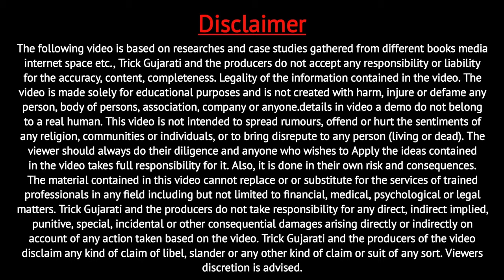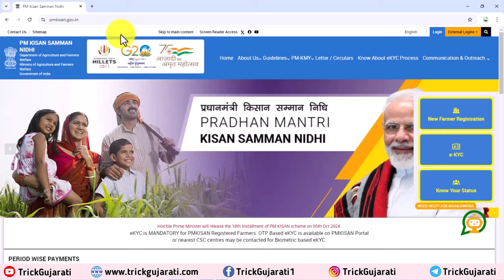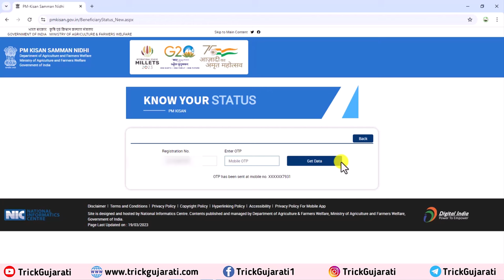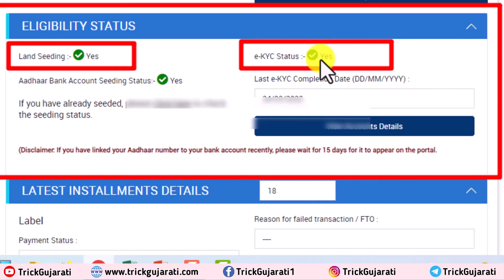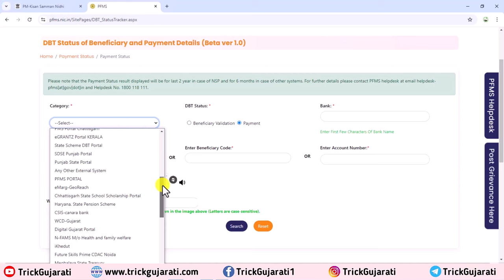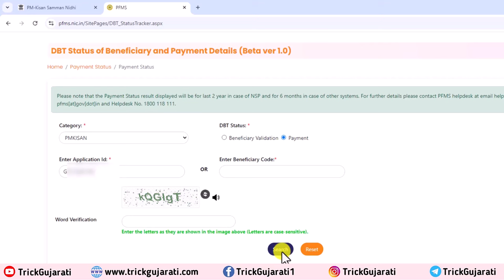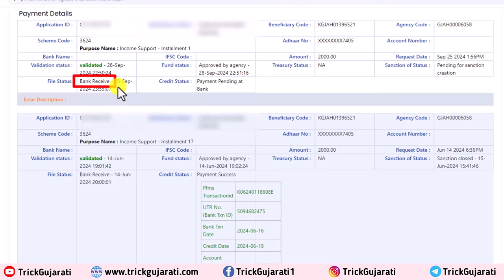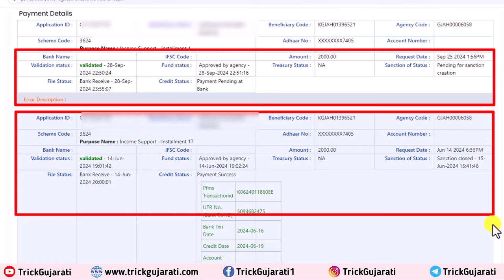PM Kisan 18th Installment | પીએમ કિસાન યોજના 18મો હપ્તો | 2000 નો 18મો હપ્તો